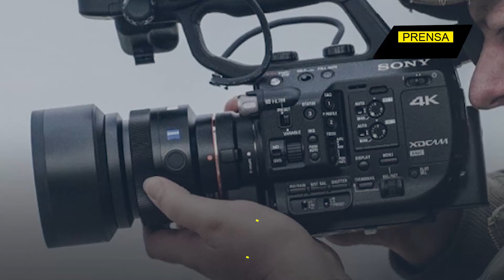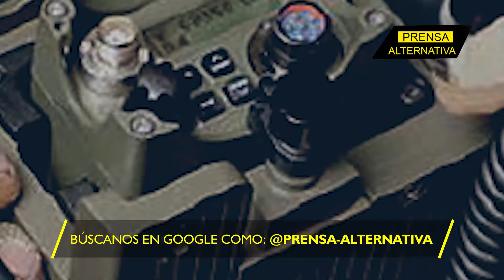Impactante video de entrenamiento militar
Un eco metálico resuena en las sombras. Una jauría de perros mecánicos avanza como un solo ente, obedeciendo a un impulso silencioso. La tecnología de vanguardia china toma forma en esta nueva fuerza, mientras Occidente observa en vilo: la OTAN jamás había enfrentado un desafío tan frío y calculador.

Director General: Juan José del Castillo - El Jota
Jefe de Prensa: Enzo Anchante REV100001JP01
Jefe de Redacción: Mirevls Gutiérrez REV10001JR
Redactor: Gerardo Saiquita

Org
REF32JR2
L01
E02
nov2024PA

Info0
Pr1
RA2034
Loc1
Edt2